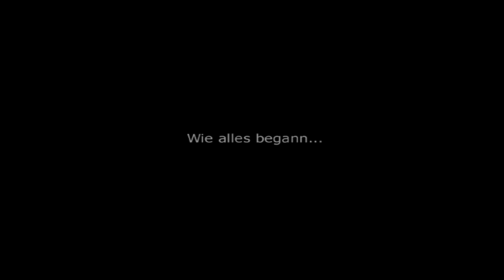Impossible Creatures [#13] - Tanz auf dem Vulkan - Let's Play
► Let's Play Impossible Creatures - Frankensteinen wir uns eine Armee

«Impossible Creatures»
Echtzeitstrategie von Relic Entertainment, THQ Nordic (2003)